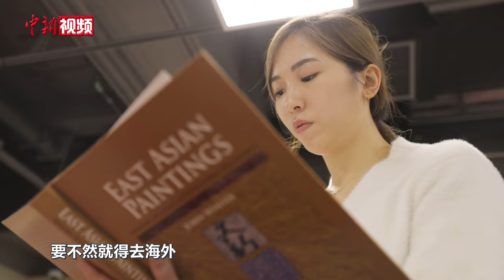【香港故事】走进香港故宫文博馆藏品修复中心：文物修复的“中西交融”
精美的漆桌、漂亮的钟表、灿烂的金饰……香港故宫文化博物馆里一件件館藏的背后，少不了文物修复师的辛勤工作。在香港做文物修复师有什么不同？近日，记者走进了香港故宫文化博物馆的藏品修复中心。

香港故宫文化博物馆的一个关键词在于“中西交融”，这里不仅会同时展出中外珍品，藏品修复团队人员的从业背景也趋向国际化：他们有些是从内地来到香港，有些又有海外工作背景，还有一些是在香港学习其他专业后，又到海外进修文物修复，毕业后来到香港故宫文化博物馆。在工作中，他们不仅需要修复本馆馆藏，也要对各种海内外展品做预防性保护。在修复技艺方面，这些有着不同工作背景的修复师们经常会互相交流，也会走出博物馆，向内地乃至全世界的文物修复师学习。他们希望能够建设一座桥梁，促进中国与国际在文物修复技艺上的交流与合作。